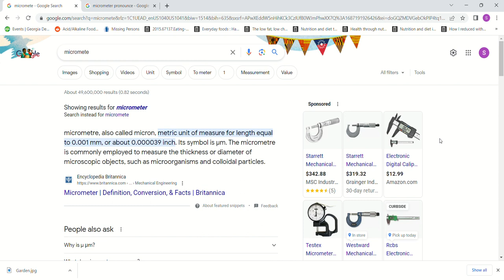Mandela Effect How do you pronounce Micrometer?